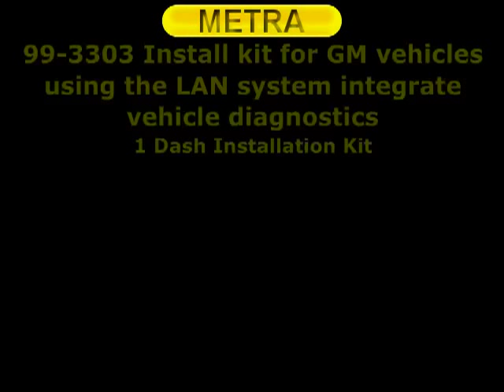Metra 99-3303 $149.95 Chevrolet Malibu Cobalt Pontiac G6 Dash Kit 993303 99 3303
For sale Metra 99-3303 for $149.95

* Recessed DIN Opening
* Snap-in ISO System
* Includes ISO Trim ring
* Interactive LCD Display that retains OnStar, RAP, and the factory Drivers Information Center
* High-grade ABS Plastic
* Warranty: 1-year

COMPATIBILITY LIST:
* Chevrolet:
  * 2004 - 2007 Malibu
  * 2008 Malibu Classic
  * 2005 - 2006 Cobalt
* Pontiac:
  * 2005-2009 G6